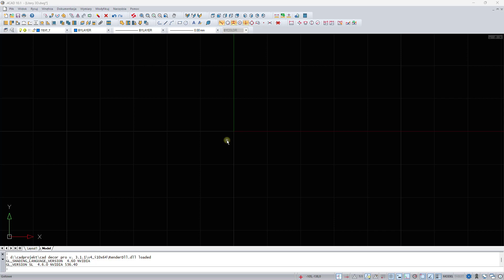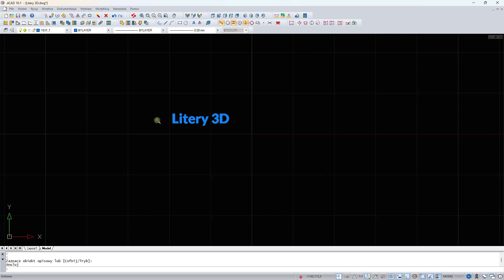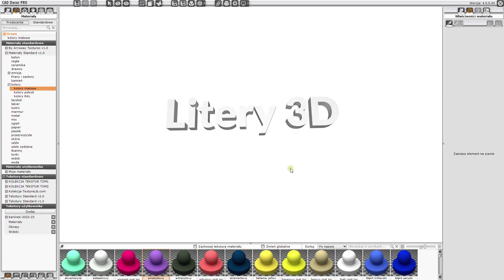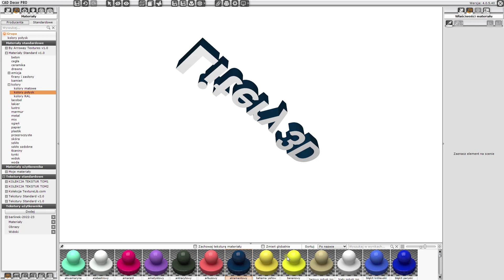Litery 3D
Litery 3D. Instrukcja wykonana w wersji programu 4.0.